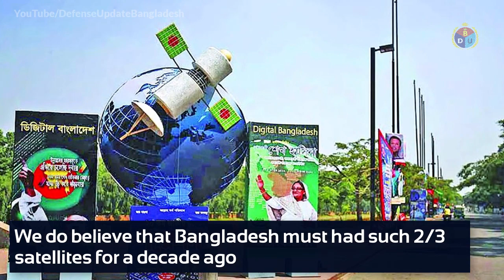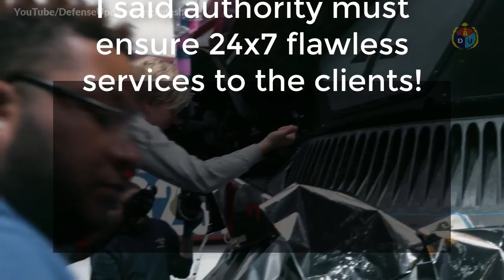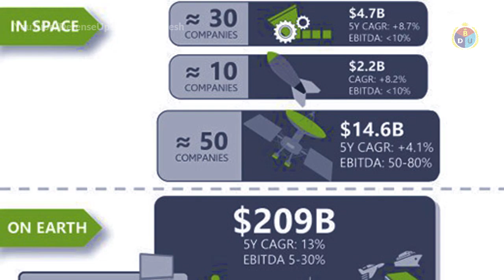আমার জবাব: Bangabandhu Satellite Rumor Explained | No One Getting My Point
Bangabandhu-1 satellite will bring many benefits to Bangladesh. It will save money and create more jobs in the communication sector of the country. But it needs a very skilled & expert team to manage the project for next 15 years. Here is my opinions are explained how the opportunity could be beneficial.